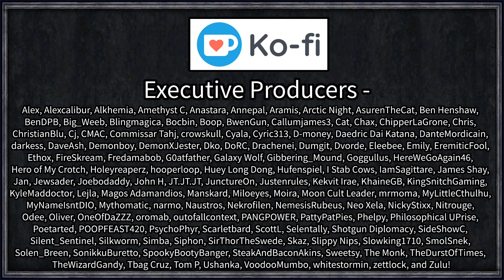Let's Play Crusader Kings III: Myanmar Coast Guard #2 - Jack of all Trades [Series B]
In the furthest of the easts (sort of) lies the kingdom of Pagan and the Burmese people, ready to finally take the leap into the great world of Crusader Kings.

But, thanks to a debilitating disease known only to the Burmese people as "Sea Legs" our poor protagonist can live nowhere but the coast. Just how far can one count go, building his realm entirely within the beaches of planet earth?

Brighter Portraits
Extended Outliner
Nameplates
Remove Message Feed
Rename Characters

 === Links ===

=== Legal ===